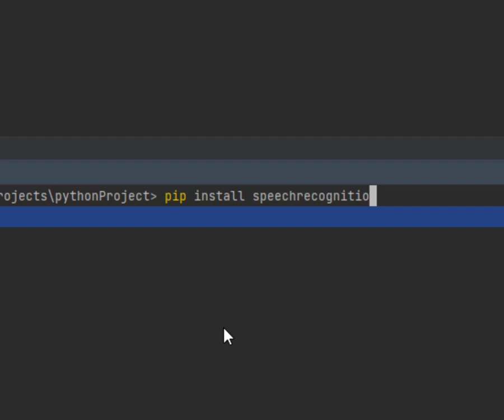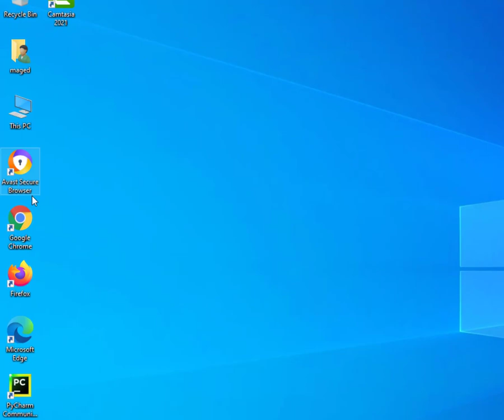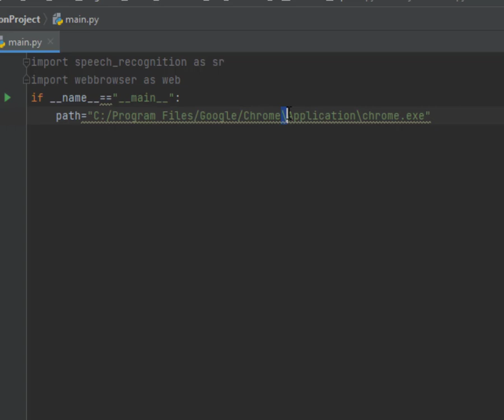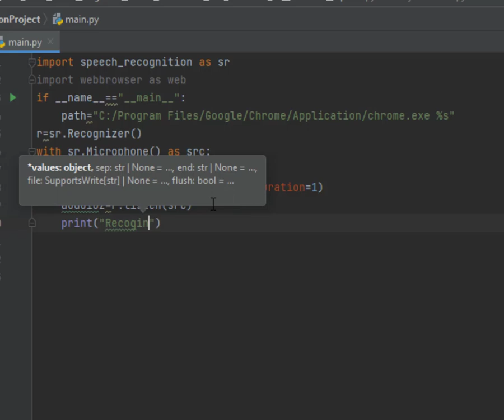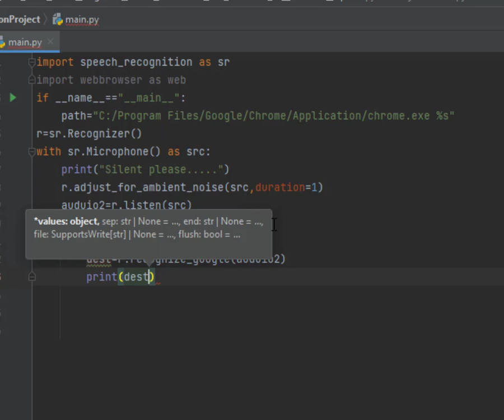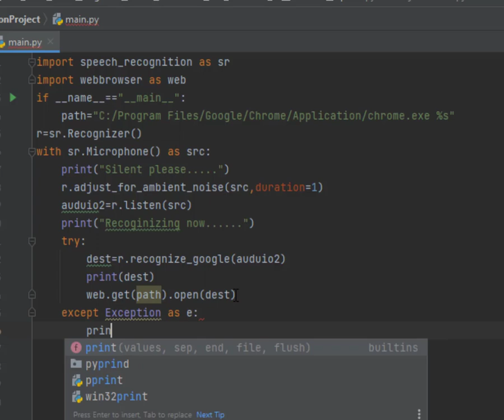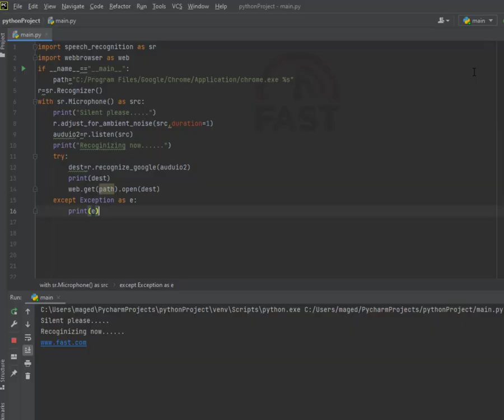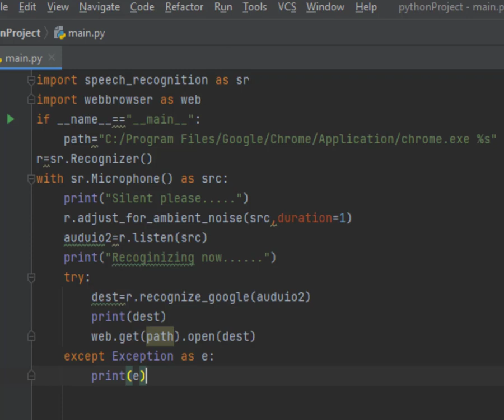Lesson 76 Speech Recognition and Automation تشغيل التطبيقات والمواقع اليا باستخدام الصوت ( الآتمتة)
python code:
import speech_recognition as sr
import webbrowser as web
if __name__=="__main__":
    path="C:/Program Files/Google/Chrome/Application/chrome.exe %s"
r=sr.Recognizer()
with sr.Microphone() as src:
print("Silent please. ")
    r.adjust_for_ambient_noise(src,duration=1)
    auduio2=r.listen(src)
print("Recoginizing now. ")
    try:
        dest=r.recognize_google(auduio2)
        print(dest)
        web.get(path).open(dest)
    except Exception as e:
        print(e)

لغة بايثون
لغة بايثون للمبتدئين

شرح python بالعربي,
شرح python oop,
شرح python 3,
شرح pythonista 3,
شرح pythonista 3 للايفون,
شرح python 3 charm,
python 3 شرح,
python شرح للمبتدئين,
python شرح كامل,
python شرح من الصفر,
شرح مكتبات python,
python شرح محمد عيسى,
شرح class في python,
شرح عن python,
شرح درس python,
5 effective tips to learn python,
شرح بايثون للاندرويد,
شرح مكتبة بايثون,
شرح تشغيل ادوات بايثون للايفون,
شرح الكلاس في بايثون,
شرح مكتبة os في بايثون,
شرح عن بايثون,
شرح مفصل عن بايثون,
شرح تحميل بايثون,
شرح بايثون if,
شرح بايثون 3 للايفون,